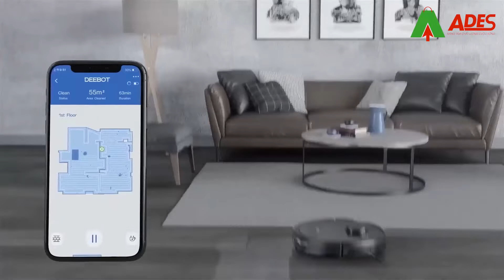Robot Hút Bụi Ecovacs Deebot T5 Max - Điện Máy ADES